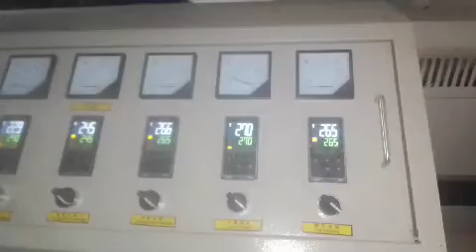নেট জাল তৈরি করার মেশি ★নেট জাল এবং সুতা কিভাবে তৈরি করে দেখুন😍😍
নেট জাল তৈরির মেশিন ★নেট জাল এবং সুতা কিভাবে তৈরি করে দেখুন 🤩😍🇧🇩